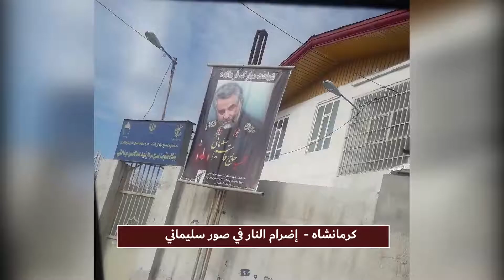کرمانشاه إضرام النار في صور سليماني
أضرم شباب الانتفاضة النار في صور للولي الفقيه المتخلف والمجرم قاسم سليماني قائد قوة القدس الإرهابية الهالك وكذلك أحرقوا لافتات كبيرة تابعة لوزارة المخابرات في كل من مدن طهران و كرج وزاهدان وإيرانشهر وشهركُرد وأردل (محافظة جهارمحال وبختياري) وكرمانشاه.